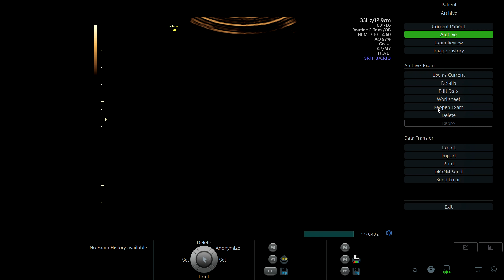LÊ THỊ ÁNH 1996 P1 02